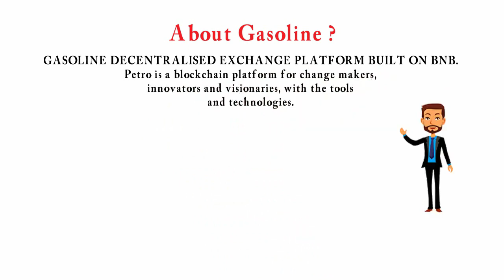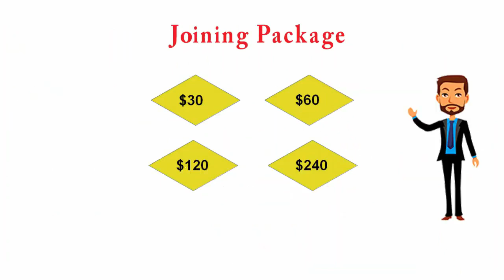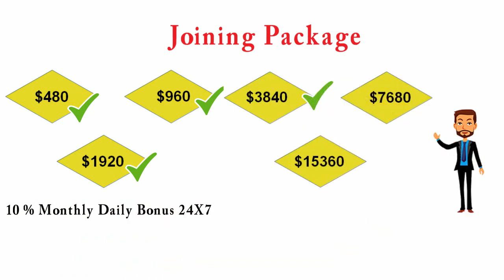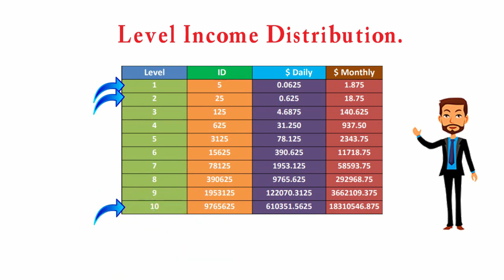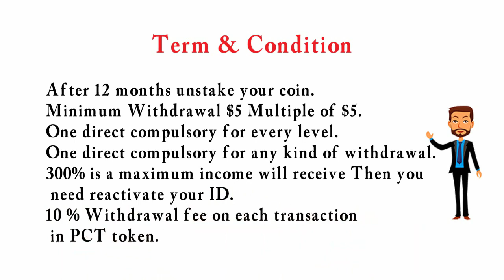PCT TOKEN Official Channel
Petro is a blockchain platform for change makers , innovators and visionaries , with tools and technologies